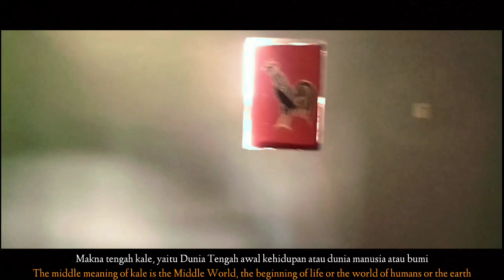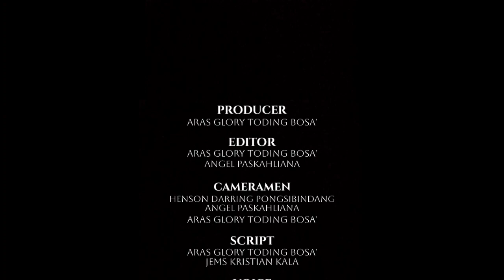TUGAS P5 || MEMBUAT VIDEO DOKUMENTASI TONGKONAN || Kelompok 3 || Kelas X.3